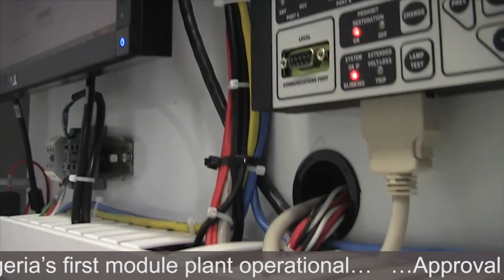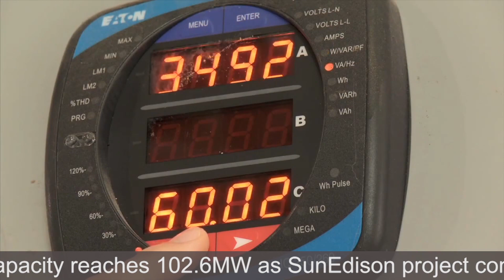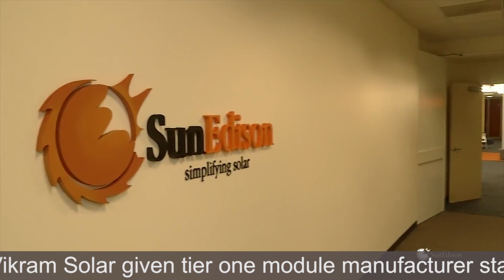PV Tech Newscast 25 February 2014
This week's newscast features an investigation of energy storage solutions, which Navigant predict will be worth $2.5 billion by 2023. Also featured are SunEdison, Solarworld and REC Solar, whose fortunes seem to be on the rise, and a new report from NPD Solarbuzz detailing the future of the global large-scale PV market.